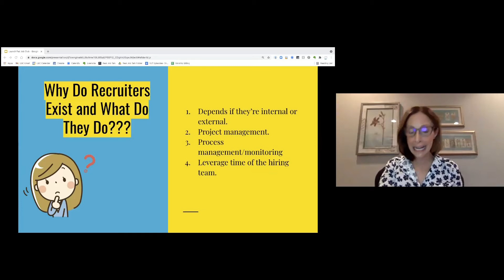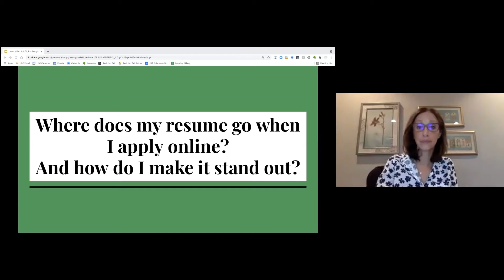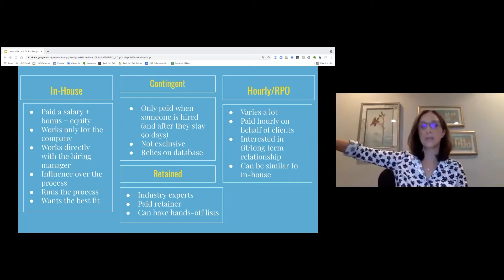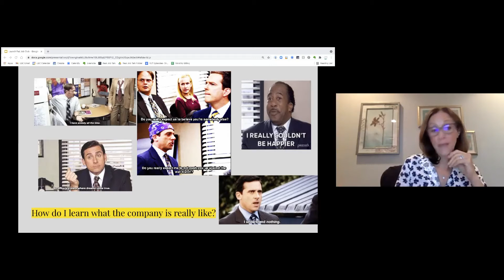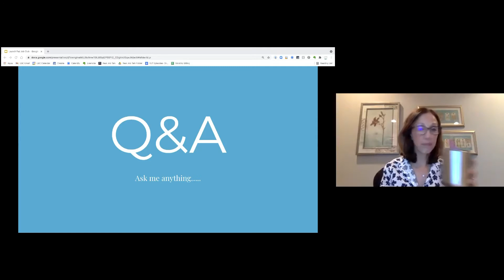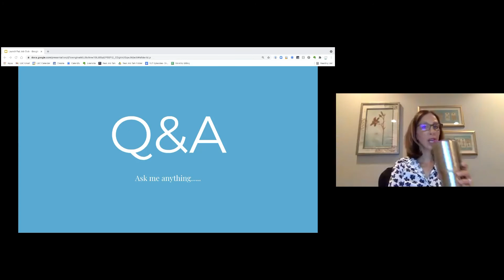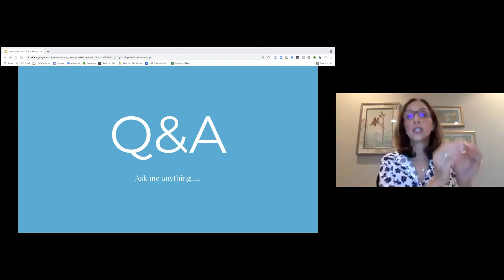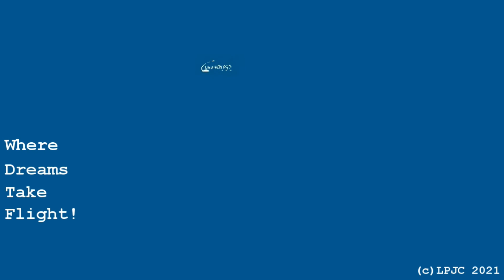How to Work Best with Recruiters, July 9, 2021, featuring Liz Bronson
Presented at the Launch Pad Job Club meeting by Liz Bronson, on July 9, 2021, via Zoom